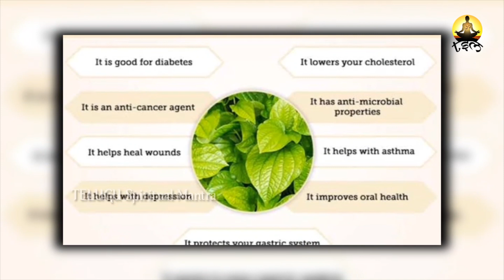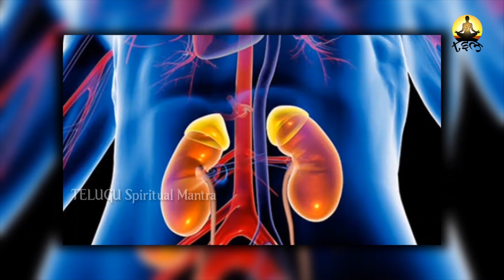తమలపాకు తినడం వల కలిగే ప్రయోజనాలు.. తెలిస్తే అస్సలు వదలరు..| Telugu Spiritual Mantra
WATCH : తమలపాకు తినడం వల కలిగే ప్రయోజనాలు.. తెలిస్తే అస్సలు వదలరు..| Telugu Spiritual Mantra